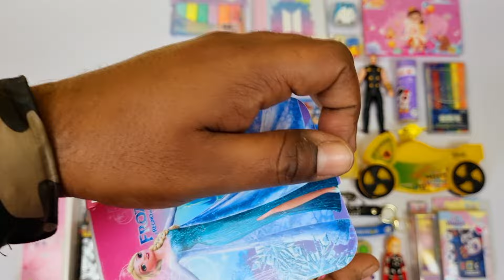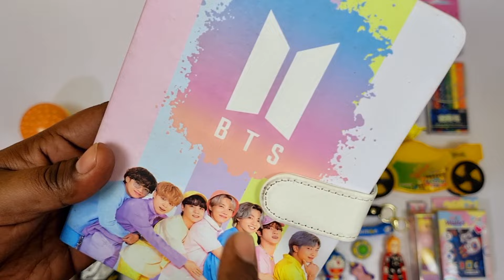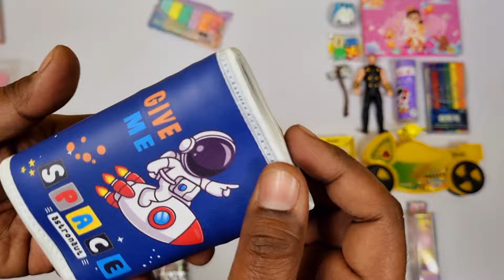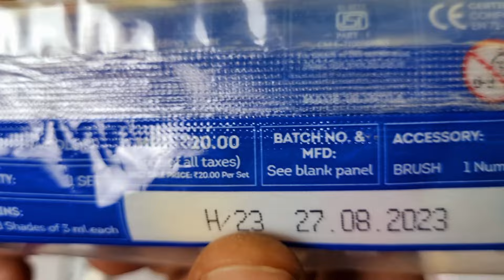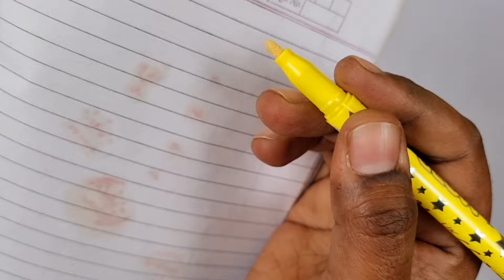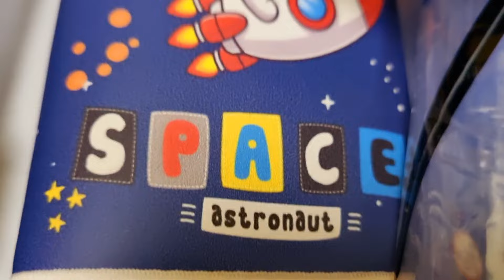Ultimate Collection of Stationery - avengers colour set, bike pencil box, highlighter pen, sharpner